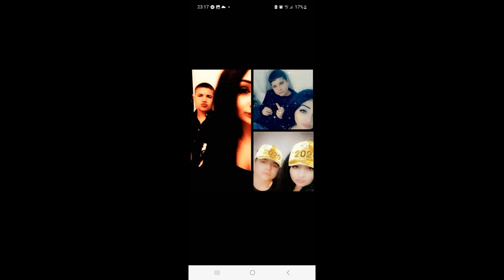Mario@Grezgen - Na želanie pre JARKA ❤️❤️❤️ 🎶 COVER